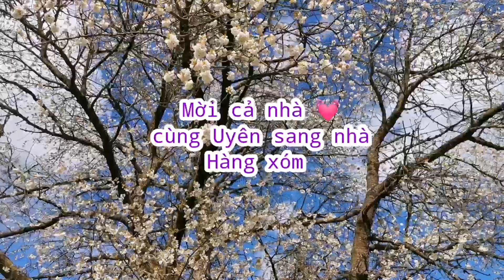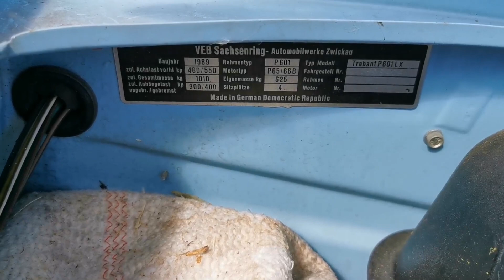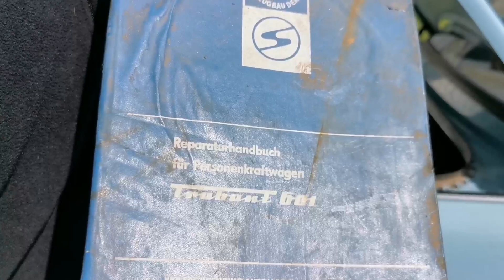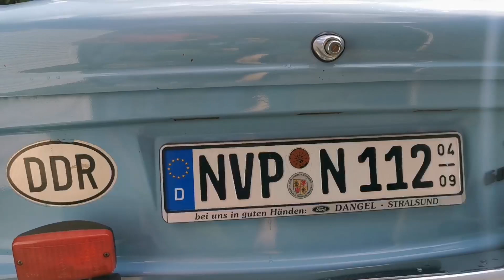Giới thiệu HÀNG XÓM, Trabant 601, Gia đình Vợ Việt Chồng Đức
Hôm nay, khi đã được sự cho phép của chú hàng xóm, Uyên xin chia sẻ xe cổ Trabant 601 của Đức sản xuất 1989, thời kì DDR (nước Đức chưa thống nhất)
Cảm ơn cả..
Chúc buổi tối ngủ ngon 😘❤️